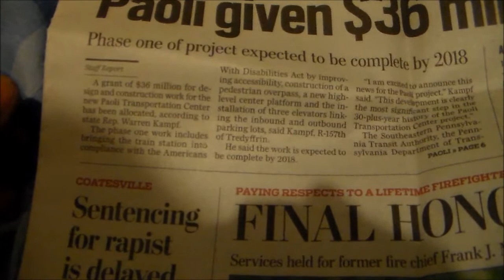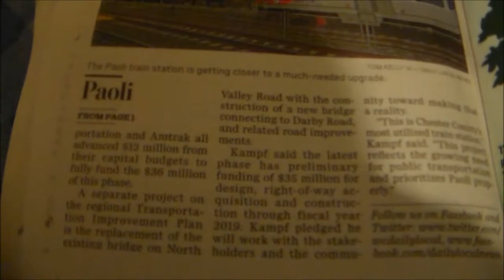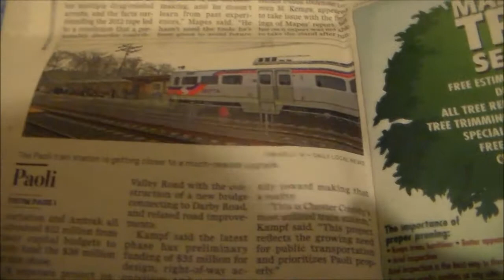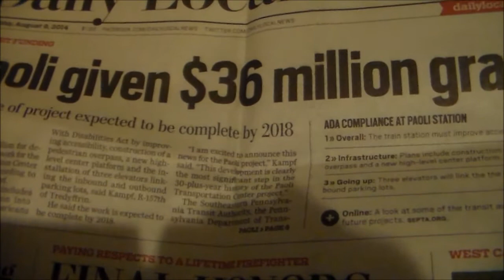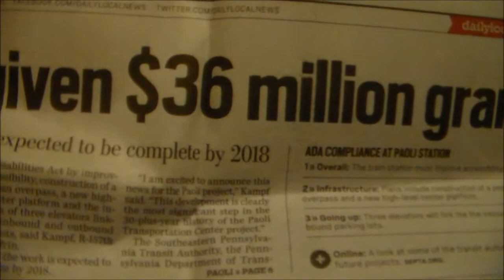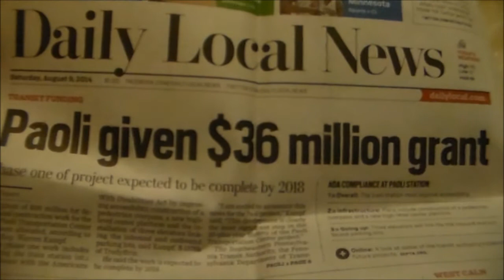Paoli Station Improvement Project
Ok I planed on making this video awhile back but thing kept coming up and I had to put it off. Well I finally got around to making it. This video is about the Paoli Station Improvement project. It was in the Daily News Paper back in April of this year and I've had it ever since. I actually read the articale to you so you are aware as to what exactly is going to occur. I want to know what everyone's opinion is one this project. Feel free to explain about the project if you know something about it or asking questions. But no negative or rude comments please. I wanted to share this paper with you guys because I don't think everyone has had the opportunity to see it or was even aware that it was in the paper. Thanks everyone.